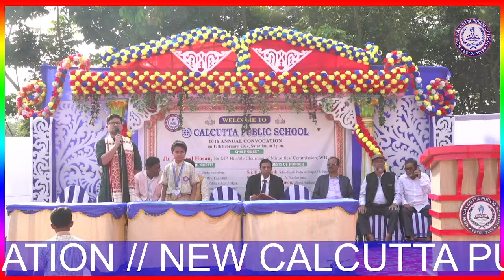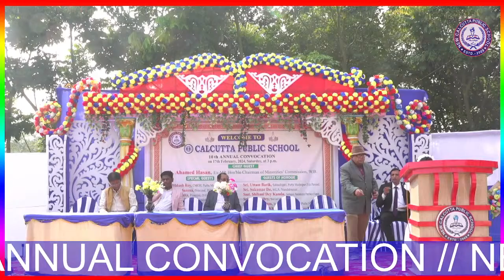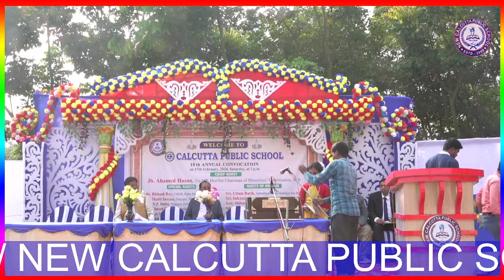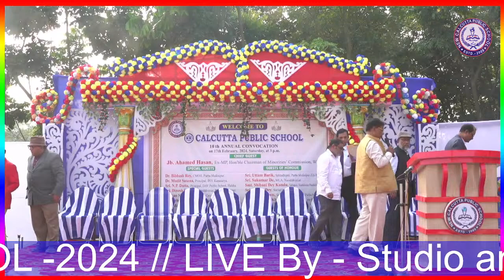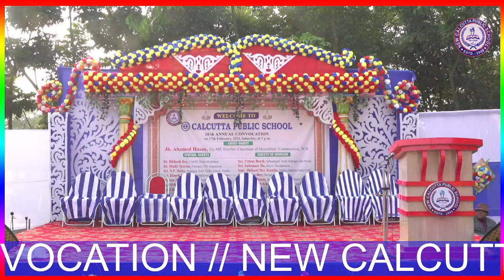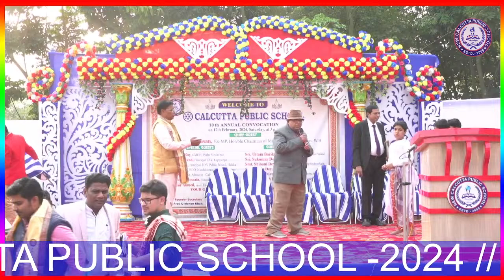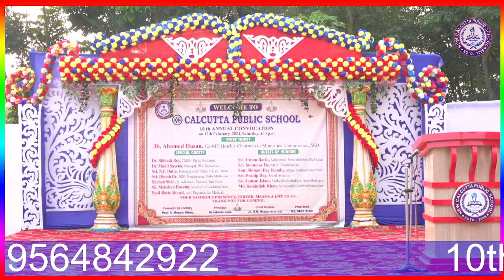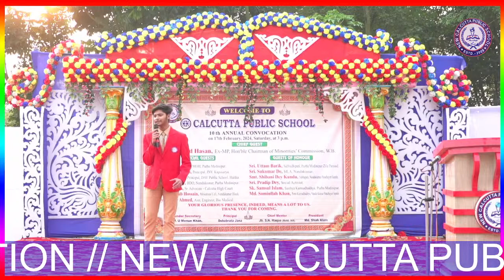10th ANNUAL CONVOCATION // NEW CALCUTTA PUBLIC SCHOOL -2024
10th ANNUAL CONVOCATION // NEW CALCUTTA PUBLIC SCHOOL -2024